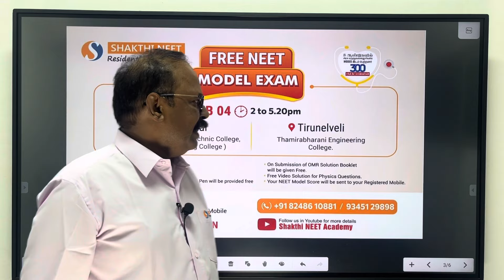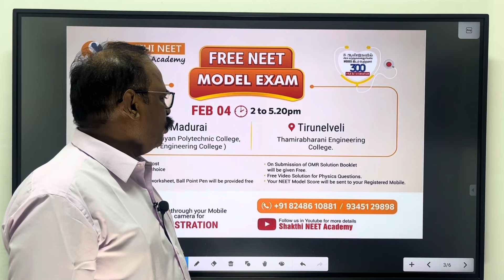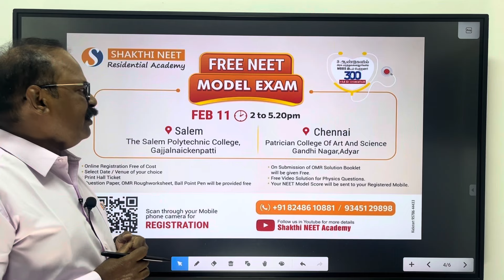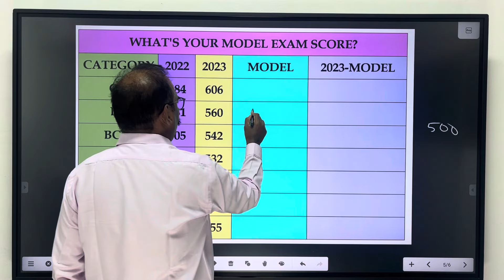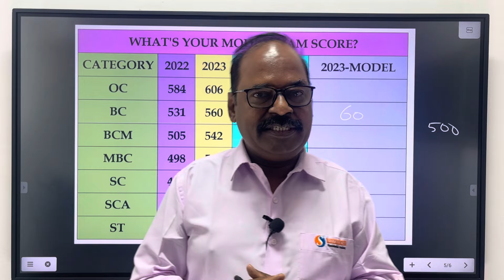Free NEET Model Exam - Registration link in description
For registration: shakthifreeneetexam.in